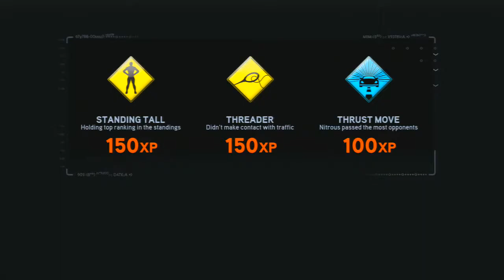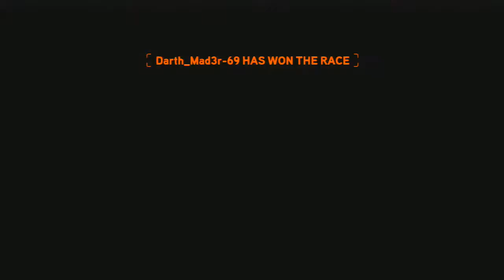NFS the Run Multiplayer gameplay- Camaro ZL1- Not Enough Power!!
NFS the Run Multiplayer gameplay- Let's Get It!!